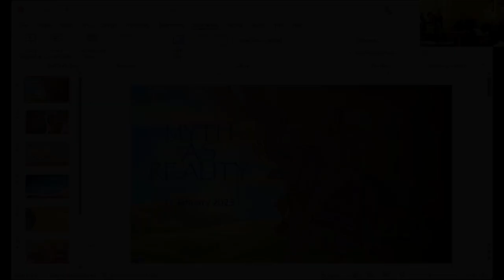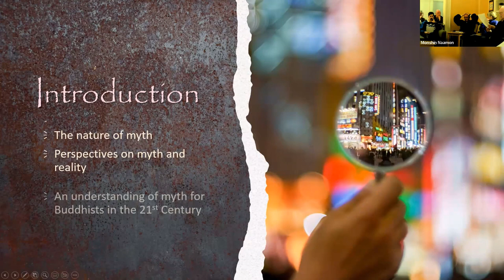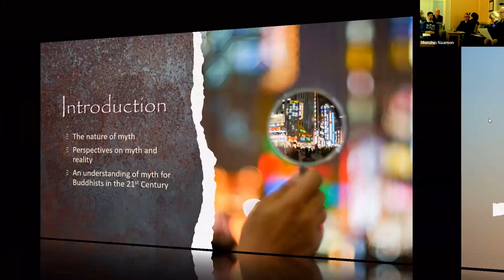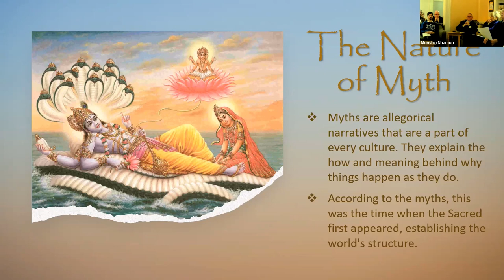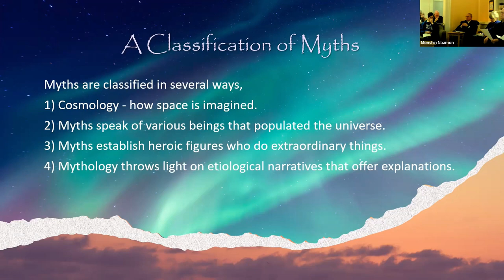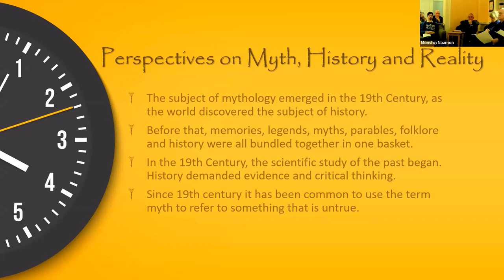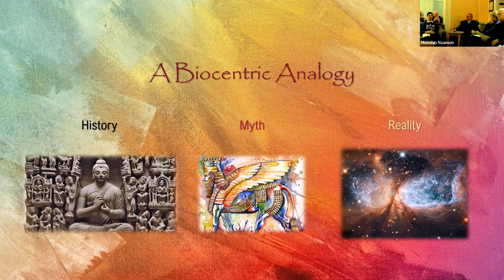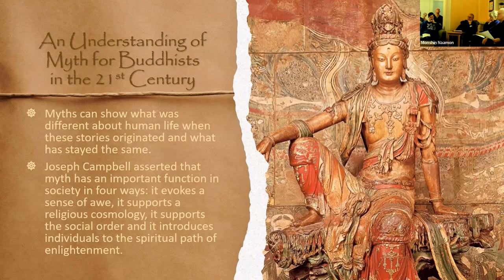January 11th 2023 - Myth As Reality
Myths are allegorical narratives that are a part of every culture. They explain the how and meaning behind why things happen as they do. We will explore how we process myths, including Buddhist ones.

You can view and download a PDF copy of the handout through this

Svaha!